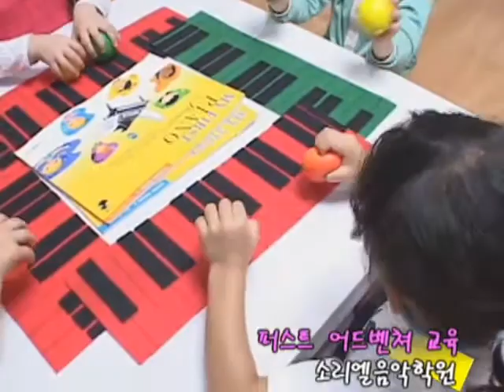퍼스트 어드벤처 수업 장면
퍼스트 어드벤처 수업 장면입니다~